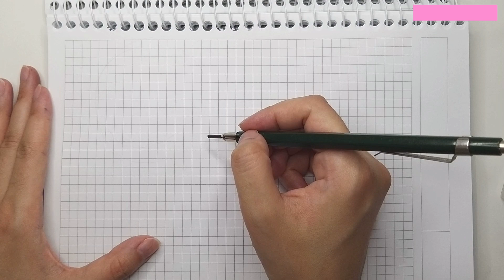Drawing on checkered notebook | FEMALE FACE DRAWING EASY ! !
Hello!
In this video, I draw a girl using a pencil, marker pen, and ballpoint pen.